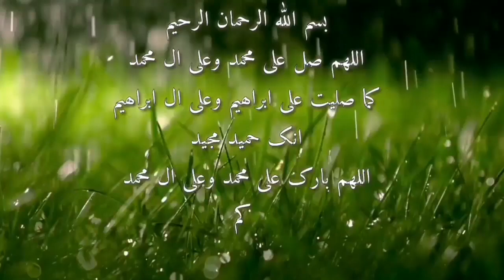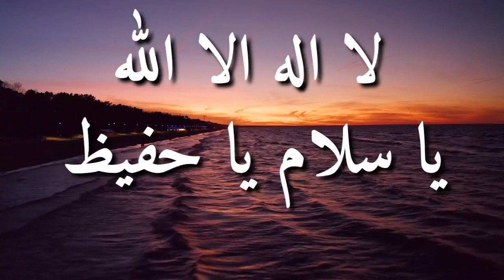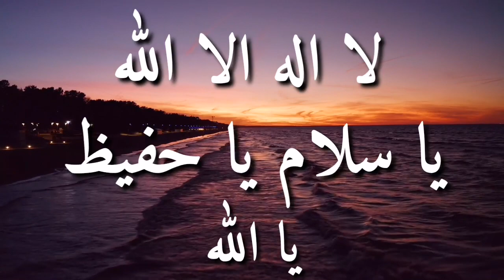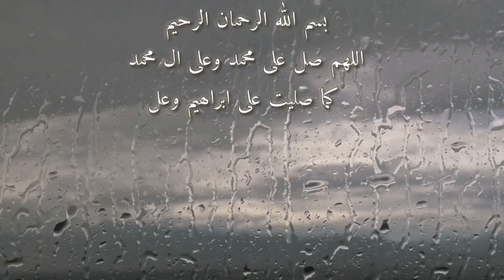Mohabbat Ki Shadi K Lie || Wazifa For Marriage || Love Marriage Wazifa